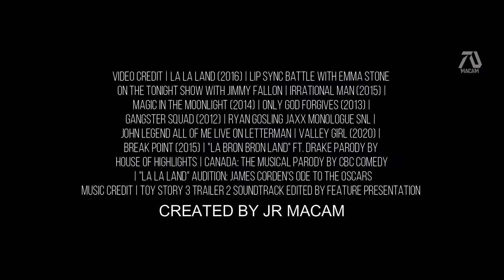La La Land 2 [HD] Trailer - Ryan Gosling, Emma Stone | Fan Made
Editing Details:

Creating this concept was fun because I had lots of clips available such as dancing scenes from VALLEY GIRL. The actors had movies that are great like ONLY GOD FORGIVES, MAGIC IN THE MOONLIGHT and both of the main actors in one which is GANSTER SQUAD.

The line "You're proposing to me" is from a parody from the CANADA: THE MUSICAL PARODY BY CBC COMEDY. To make it look like it was the main actors. Then there was scenes of Emma Stone with someone I simply blurred it out to make it look like it was Ryan Gosling. Also John Legend was here, I wanted to bring his music into the concept purposely so I used the JOHN LEGEND ALL OF ME LIVE ON LETTERMAN.

Speaking of music, I was able to incorporate La La Lands famous songs from the parody "LA BRON BRON LAND" FT. DRAKE PARODY BY HOUSE OF HIGHLIGHTS. All the songs from the original film are actually from here. Then of course this video also has dancing clips which I added. Although I had clips the weakness of this concept I have to admit is the story, which some may say is random.

►VIDEO CREDIT | LA LA LAND (2016) | LIP SYNC BATTLE WITH EMMA STONE ON THE TONIGHT SHOW WITH JIMMY FALLON | IRRATIONAL MAN (2015) | MAGIC IN THE MOONLIGHT (2014) | ONLY GOD FORGIVES (2013) | GANGSTER SQUAD (2012) | RYAN GOSLING JAXX MONOLOGUE SNL | JOHN LEGEND ALL OF ME LIVE ON LETTERMAN | VALLEY GIRL (2020) | BREAK POINT (2015) | "LA BRON BRON LAND" FT. DRAKE PARODY BY HOUSE OF HIGHLIGHTS | CANADA: THE MUSICAL PARODY BY CBC COMEDY | "LA LA LAND" AUDITION: JAMES CORDEN'S ODE TO THE OSCARS
MUSIC CREDIT | TOY STORY 3 TRAILER 2 SOUNDTRACK EDITED BY FEATURE PRESENTATION